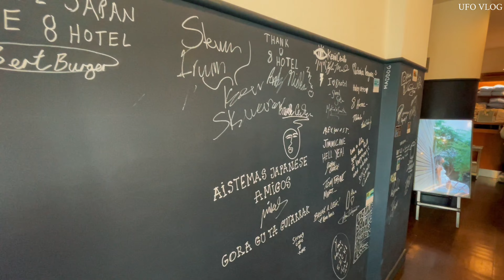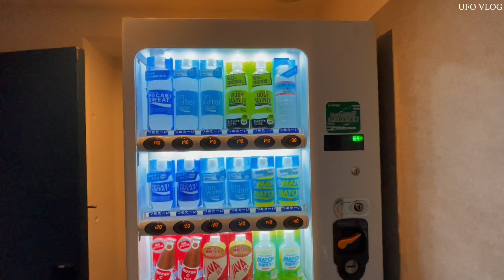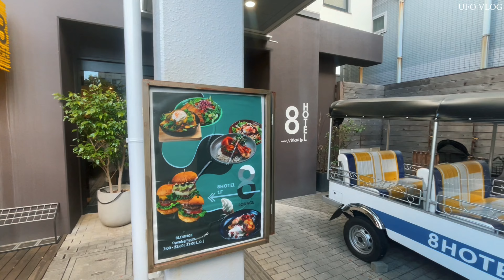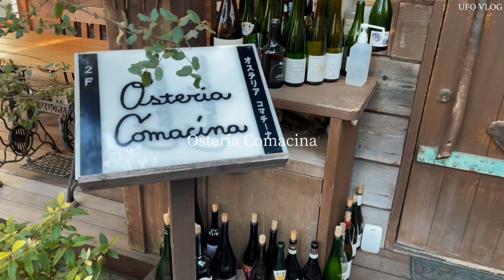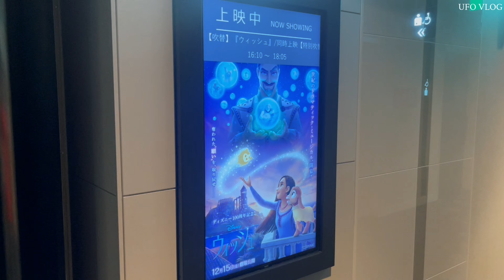【新年小旅行】藤沢8HOTELと鎌倉に行ってきました！今年も何か良いことありそうだ🐉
『UFO』改め茂野遊歩です🛸
東京暮らし35歳美容師の生活を切り取った日常VLOGです！

🔸普段から愛用しているアイテムをまとめた楽天ROOMも是非フォロー宜しくお願い致します♪

ファッション、ヘアケア、VLOGの動画をUPしていきます。

感想は是非コメント欄へ♪

普段は中目黒で美容師をしています！
【profile】
茂野遊歩　182㎝　新潟生まれ
東京/中目黒/美容師
YUHO SHIGENO